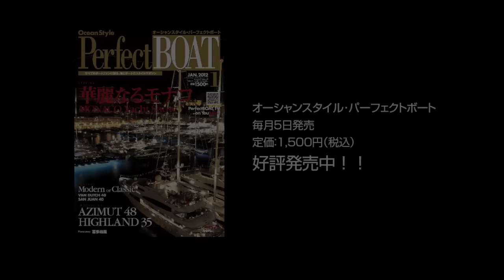FOUNTAINE PAJOT Highland 35 Pilot（ハイランド35） - Impression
フランスのヨットの聖地ともいえるラ・ロッシェルに生まれた「FOUNTAINE PAJOT」のモーターカタマラン「Highland 35 Pilot」